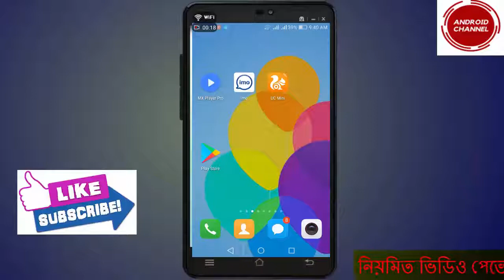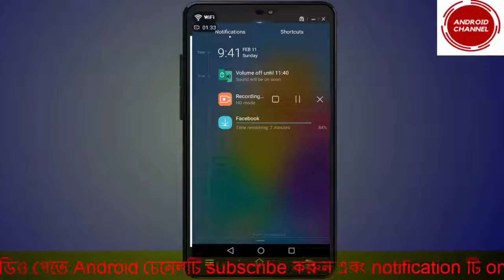প্রতিটি অ্যান্ডয়েড ফোনেই এই সেরা অ্যাপটি থাকতেই হবে ।This is the best app on every Android phone ne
প্রতিটি অ্যান্ডয়েড ফোনেই এই সেরা অ্যাপটি থাকতেই হবে ।This is the best app on every Android phone.new tips.Android Channel